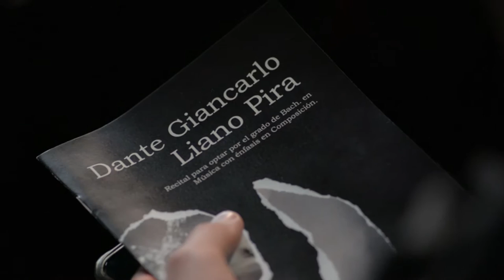Cinco Haikus de Matsuo Basho - Para Soprano y Piano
Música compuesta por Giancarlo Liano

I
Llora
la sombra de la anciana
compañera de la luna.

II
La campana deja de sonar,
el eco de las flores
perfuma la noche.

III
Un mar revuelto
sobre la isla de Sado,
La Vía Láctea

IV
Canta el hototogisu
precisamente hoy
que no hay nadie.

V
Umm, parece sabrosa...
esta nieve que cae
tan delicadamente

- Matsuo Basho

Soprano - Elena Zelaya
Piano - William Gomez

Grabación y mezcla de audio - Pablo Sequeira
Grabación y edición de video - Andrés Hidalgo, Juan Carlos Gómez y José Daniel Cerdas

Interpretación en vivo noviembre del año 2016 en el Teatro de Bellas Artes de la Universidad de Costa Rica